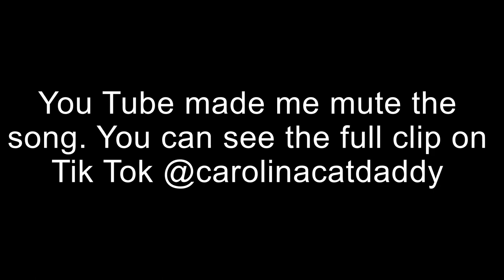Bank Fishing for Catfish In The Snow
Here's a winter time bank fishing for catfish video where we will be bank fishing for blue catfish. This video will show you my bank fishing rod holders for catfishing. Bank fishing for catfish in winter can be a slow bite but usually produces some monster catfish. My winter catfish rig is a santee rig and my winter catfish bait is cut shad.